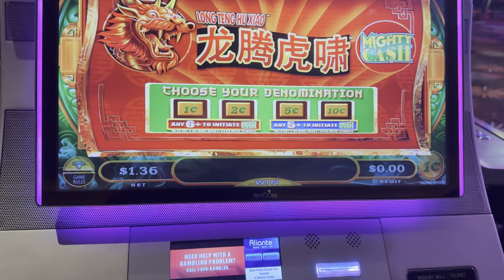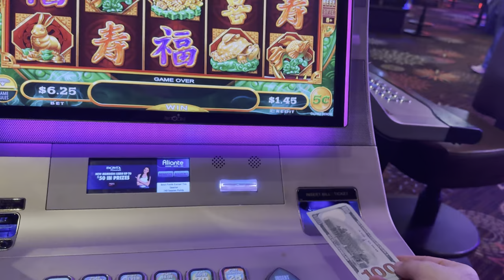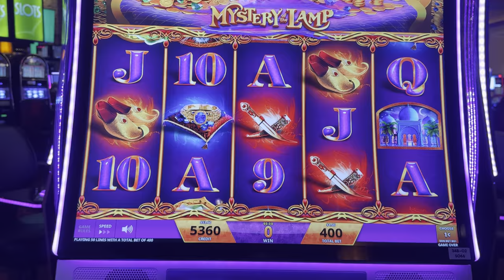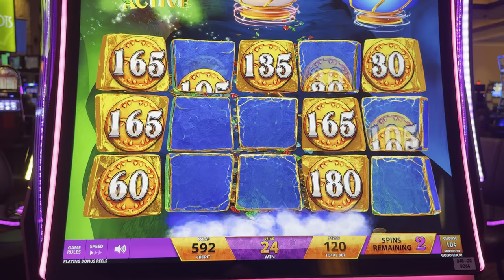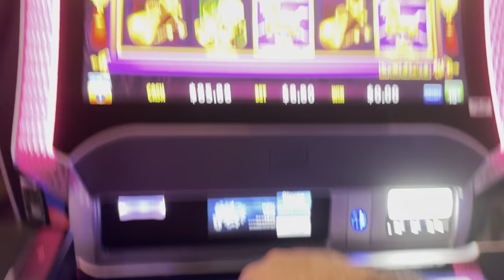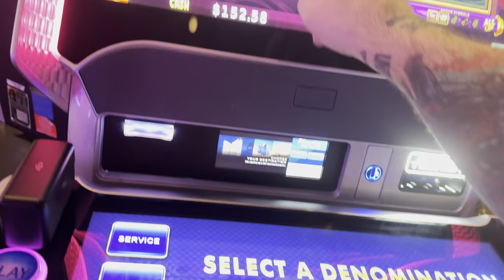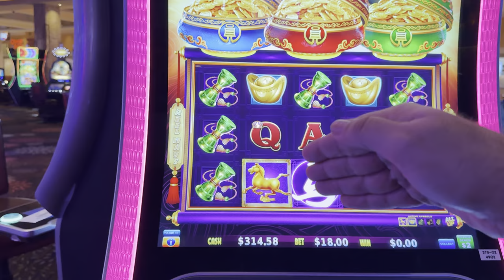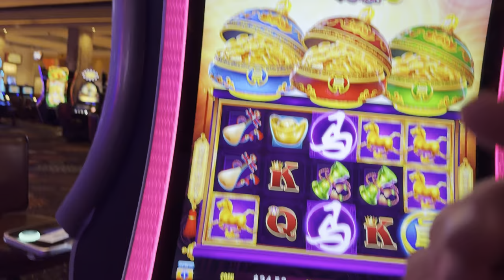A Slot Attendant Said to Play This Slot Machine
A Slot Attendant Said Play This Slot Machine